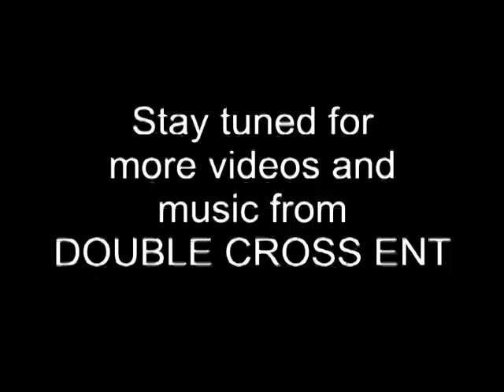AK - "Shut The Club Down" DOUBLE CROSS RECORDS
Double Cross Records and Entertainment presents "AK" with "Shut The Club Down" .